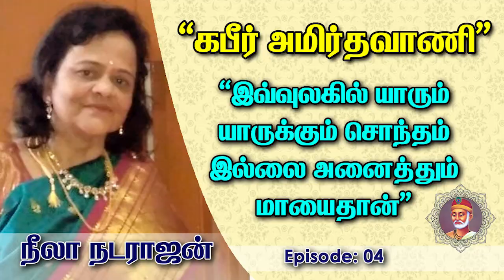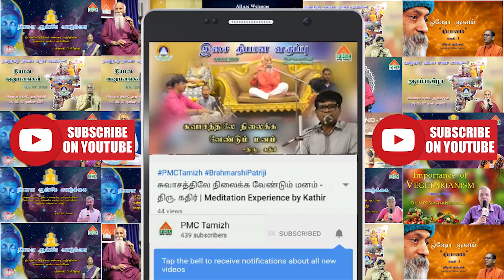Everything that belong to no one is an illusion | Kabir Amiritha Vani | Neela Natrajan | Ep-04